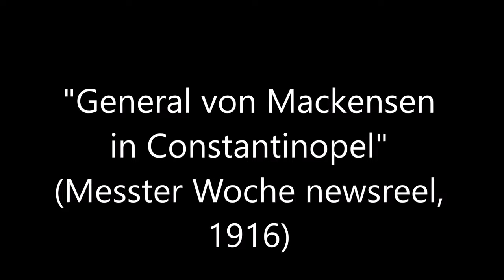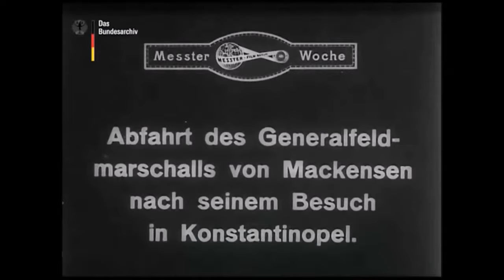Messter Woche Mackensen in Istanbul 1916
VADELİ İŞLEMLER LİNKİ %10 Komisyon KAZANIN !!